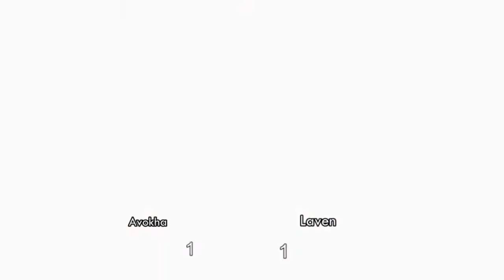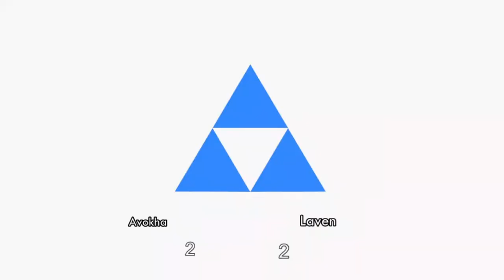Avokha (Robin) VS Laven (Cloud, Toon Link)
crawdaddygaming twitch , season 2